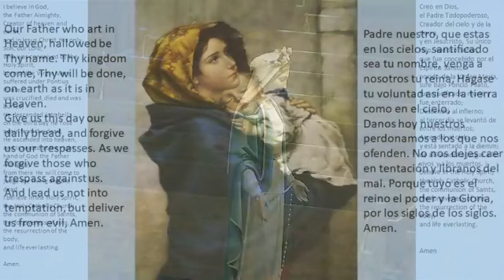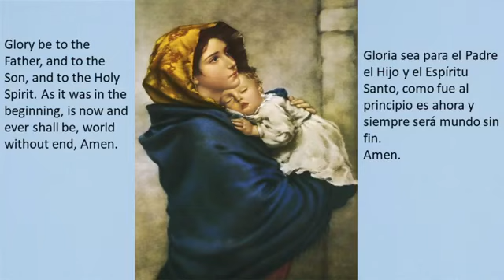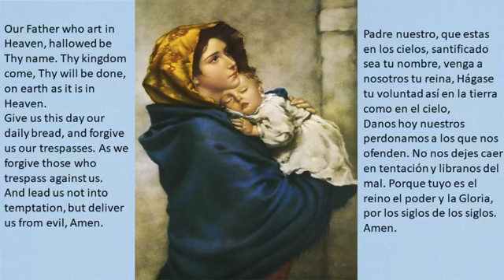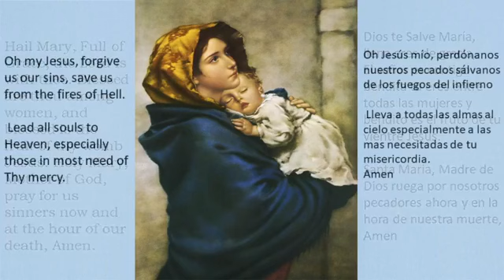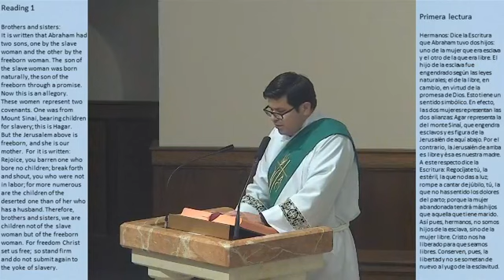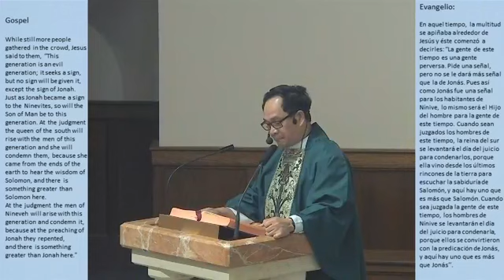Monday of the 28th Week in Ordinary Time Mass and Rosary